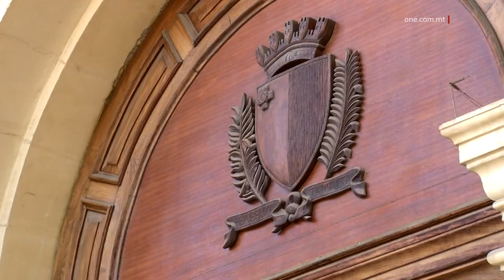SUDANIŻ JINŻAMM ARRESTAT B’RABTA MAL-OMIĊIDJU FIL-MARSA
ONE.COM.MT • Waranofsinhar tressaq il-Qorti raġel ta’ tmienja u għoxrin sena, akkużat bil-qtil li seħħ ilbieraħ filgħaxija fil-Marsa waqt ġlieda b’sikkina. Il-vittma għadu ma ġiex identifikat. Dan huwa s-sitt omiċidju għal din is-sena.

KITBA: S. LUCAS / E. PORTELLI
FILMAT: C. BORG / A. BORG / ARKIVJI

Al Mary Ezzo Saeed, Sudaniż ta’ tmienja u għoxrin sena, inżamm arrestat wara li fil-Qorti wieġeb li mhux ħati għall-omiċidju li seħħ il-Ħadd filgħaxija fil-Marsa.

Huwa tressaq il-Qorti t-Tnejn waranofsinhar quddiem il-Maġistrat Claire Stafrace Zammit u ġie akkużat bil-qtil ta’ persuna, li ġarr fuqu sikkina mingħajr permess, u li kiser il-paċi pubblika, fost l-oħrajn.

F’dan l-istadju d-difiża, immexxija mill-avukat Jason Grima, ma talbitx għall-ħelsien mill-arrest, hekk kif intqal li l-imputat m’għandux fejn joqgħod.

Il-Prosekuzzjoni kienet immexxija mill-Ispetturi Shaun Pawney u Roderick Spiteri.

Fi stqarrija, il-Pulizija qalet li kien għall-ħabta tas-sitta u nofs ta’ filgħaxija meta nqalgħet ġlieda b’sikkina bejn żewġt irġiel fi Triq Patri Feliċjan Bilocca, il-Marsa.

Immedjatament fuq il-post marru l-Pulizija mir-Rapid Intervention Unit, li nnutaw li kien hemm raġel mixħut mal-art, mitluf minn sensih, u bi ġrieħi kkawżati minn strument li jaqta’ u bil-ponta.

Il-Pulizija qalet ukoll li l-vittma għadu ma ġiex identifikat.

Il-vittma nstab li kellu erba’ daqqiet ta’ sikkina, kemm f’sidru kif ukoll f’dahru.

Fuq il-post huwa ngħata l-għajnuna minn tim mediku, li għamlu tentattiv ta’ risuxxitazzjoni kardjopulmonari.

Wara ttieħed l-Isptar Mater Dei b’ambulanza, iżda sfortunatament ġie ċċertifikat mejjet ftit tal-ħin wara.

Ftit tal-mumenti biss wara din il-ġlieda b’sikkina, il-Pulizija mir-Rapid Intervention Unit waslet sabiex ir-raġel l-ieħor involut, ta’ nazzjonalità Sudaniża, ġie arrestat.

Fil-pussess tas-Sudaniż instabet is-sikkina li allegatament intużat f’dan l-argument.

L-allegat aggressur qed jinżamm fil-lockup tal-Kwartieri Ġenerali tal-Pulizija, il-Furjana, għal aktar stħarriġ.

Dwar dan il-każ infetħet inkjesta mmexxija mill-Maġistrat tal-Għassa Caroline Farrugia Frendo. L-investigazzjonijiet tal-Pulizija tad-Dipartiment tar-Reati Maġġuri u tad-Distrett tal-Ħamrun għadhom għaddejjin.